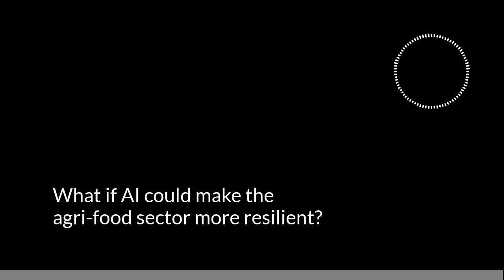What if AI could make the agri-food sector more resilient? [Science and Technology Podcast]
Artificial intelligence (AI) has been under the limelight of so strong political and social debate that its suitability for its main original purpose of improving supply chain efficiency may come up as a surprise; but, what if, under the actual situation of stress artificial intelligence really can provide solutions for strategic sectors significantly improving their capacity to cope with pressure? More specifically, can the agri-food sector benefit from this technology to the extent of compensating for the shortages being broadly foreseen?